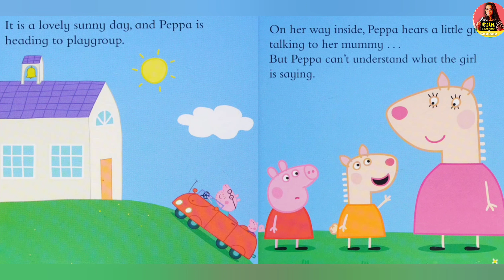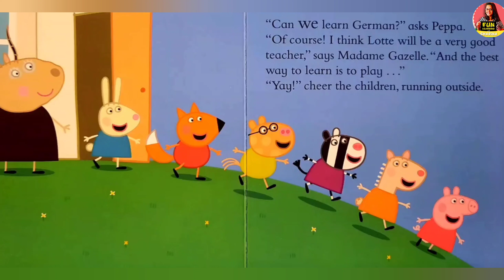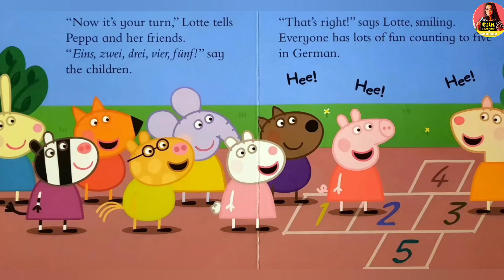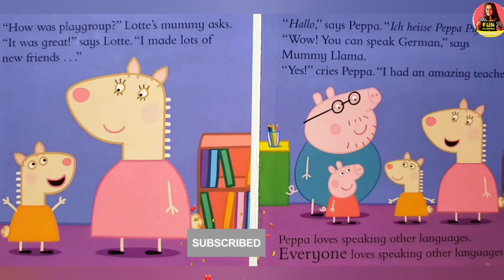Lotte Llama starts playgroup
Join Peppa and her friends in "Lotte Llama starts playgroup " welcoming a new classmate, Lotte Llama, as she starts playgroup! In this heartwarming and fun-filled story, Lotte Llama is introduced to Peppa's world, where she learns to make friends and engage in all the exciting activities at the playgroup. Peppa, George, and their friends show kindness and inclusivity as they help Lotte feel comfortable. The story is all about making new friends, trying new things, and adjusting to a new environment in a loving, playful manner. Kids will enjoy watching Lotte's journey as she discovers how fun and wonderful starting playgroup can be!
Story Highlights:
Peppa and friends meet Lotte Llama for the first time at playgroup.
Lotte feels nervous but is welcomed by the group.
Fun activities like drawing, playing outside, and singing with Madame Gazelle.
Lotte gains confidence and enjoys her first day with new friends.
A message of inclusion, friendship, and being kind to newcomers.